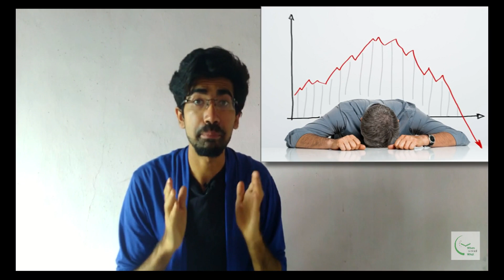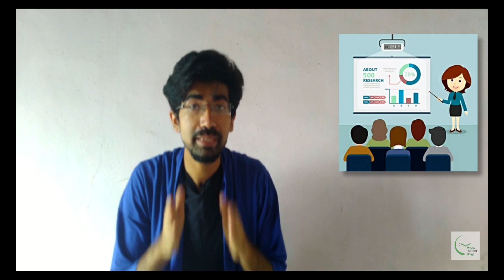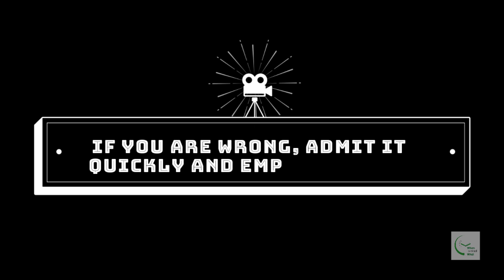How To Win An Argument | How to win friends and influence people | Dale Carnegie | When to read What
Hey!

How to win friends and influence people is one of the best self-improvement books to read.

In this video, we have informed you about the secrets of how to win people to your way of thinking (How to win an argument), which Mr. Carngie has shared in the first three chapters of part 3 of the book.

To read a paperback copy of “How to win friends and influence people”

To read a Kindel Edition of “How to win friends and influence people”

To listen to the audiobook of “How to win friends and influence people”

“How to win friends and influence people” is a public domain book.